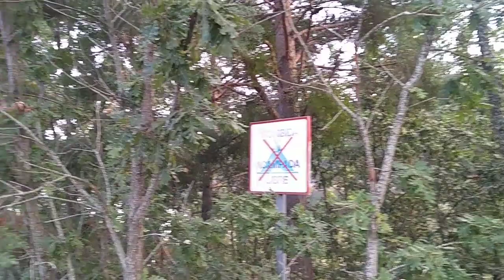La Vuelta a España 2023 solo - Día 28 - para Lerma y más allá